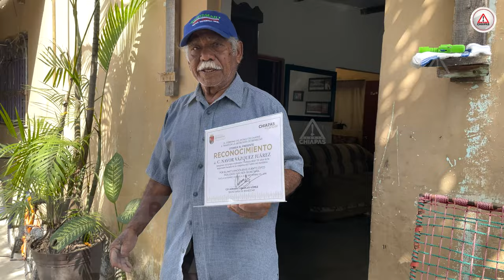Chiapanecos, los que conquistaron el Cañón del Sumidero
Los últimos acontecimientos que se han desarrollado en el Cañón del Sumidero como escenario, han traído a la memoria chiapaneca la travesía de un grupo que sigue siendo un referente de valentía.

Ocho exploradores, ocho meses de preparación física y muchos elementos más, requirió el valeroso grupo 'Pañuelo Rojo' para llevar a cabo la misión que dio inicio en aquella primavera de 1960 en la isla de Cahuaré.